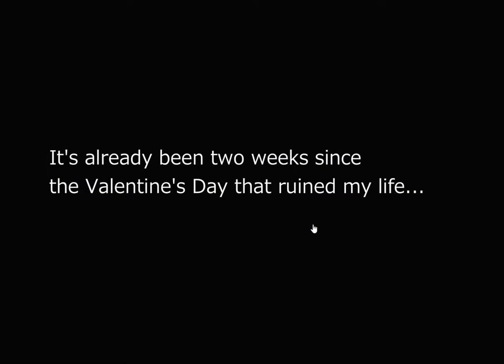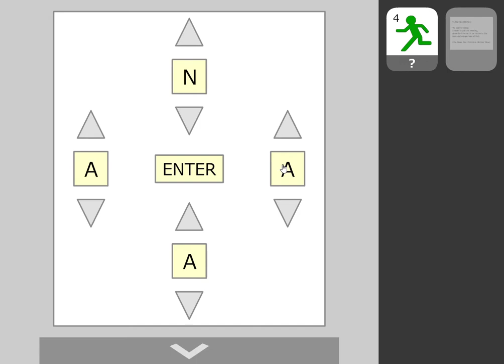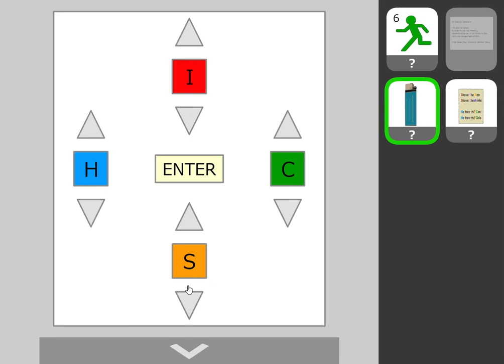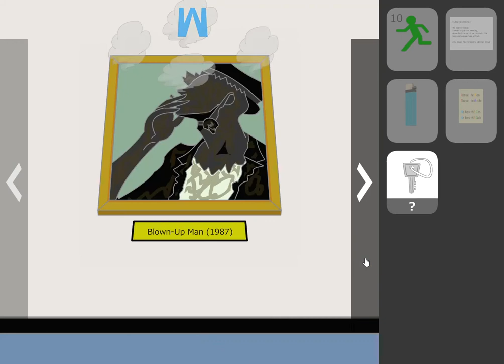[No1 Game] Find the Escape-Men 198: The Cholocate Victims’ Group Walkthrough